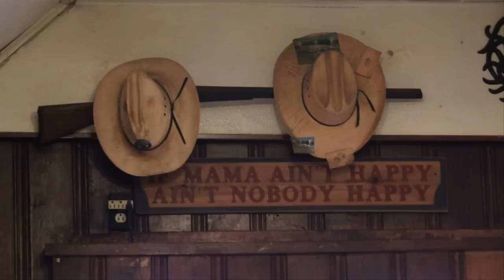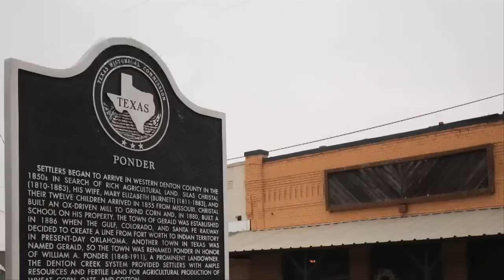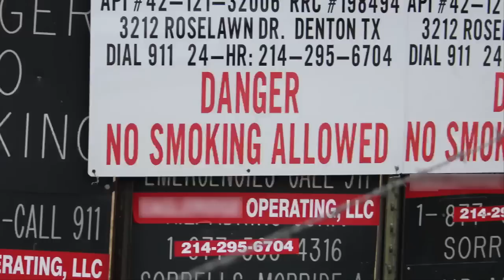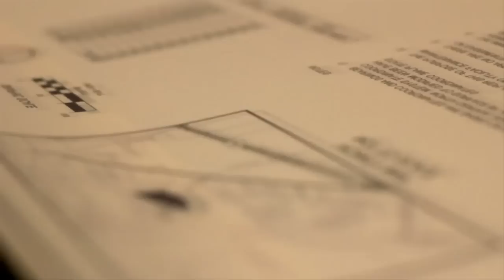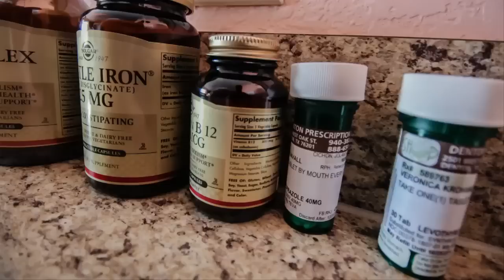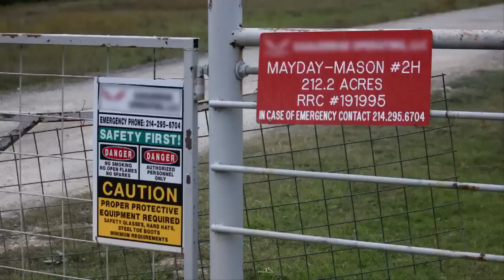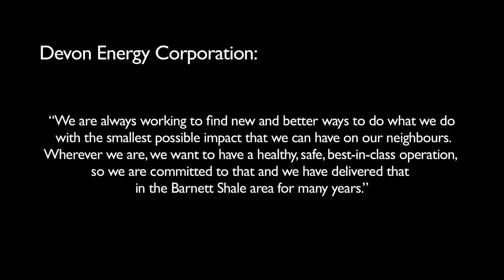Fracking: The real cost of shale in Texas | Guardian Investigations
In north Texas, the pumping heart of the oil and gas industry, an energy company are drilling five wells for fracking behind Veronica Kronvall's home.
The closest two are within 300ft of her tiny patch of garden, and their green pipes and tanks loom over the fence. As the drilling began, Kronvall, 52, began to suffer nosebleeds, nausea and headaches. Her home lost nearly a quarter of its value and some of her neighbours went into foreclosure